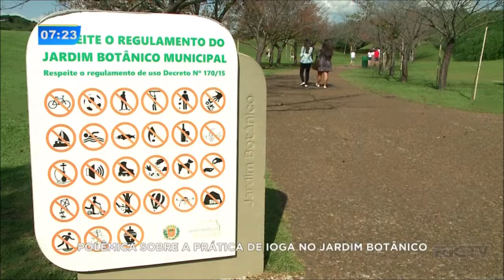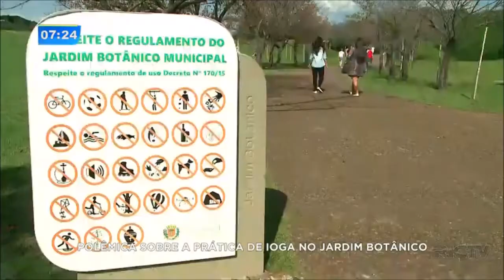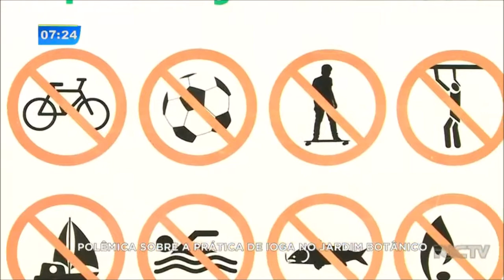Prática de ioga no Jardim Botânico é discutido em reunião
Representantes da prefeitura de Curitiba vão se reunir nesta terça-feira (24), com os responsáveis pelo Projeto Yoga no Parque para discutir a prática da atividade no Jardim Botânico. Os praticantes foram impedidos pela administração do parque de se exercitar no local no último sábado (21).